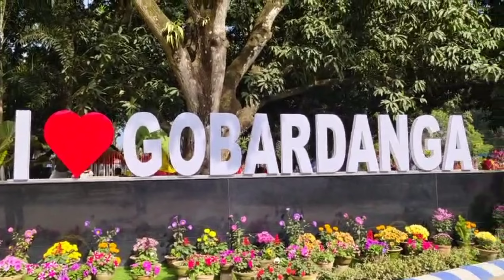বছরের প্রথম দিনই বরের সাথে তুমুল ঝামেলা করলাম সেটা এখন ডিভোর্সের দিকে এগিয়ে যাচ্ছে।।😭😭😭